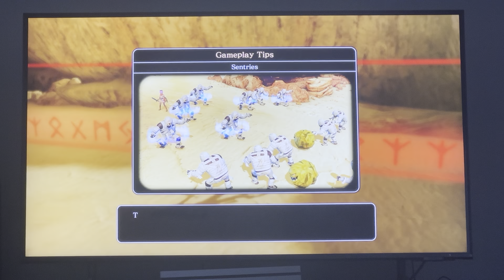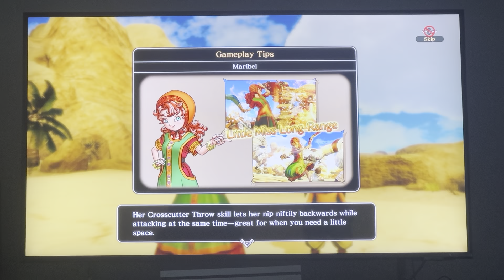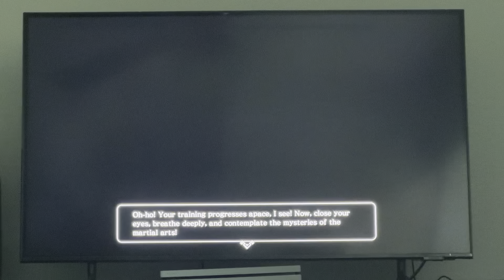Dragon Quest Heroes 2 (Part 4) “The Dunisian Desert”